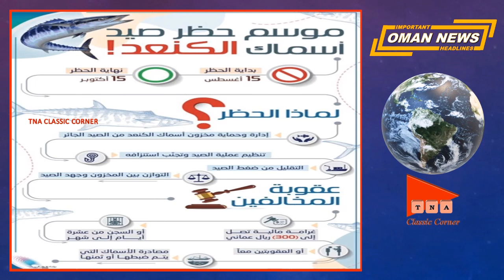Oman News Today 16-08-2022 Urdu Hindi عمان کی خبریں ओमान समाचार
Listen to today's latest news of Oman in Urdu and Hindi Languages @TNA Classic Corner
عمان کی آج کی تازہ خبریں اردو زبان میں سنیں۔
ओमान की आज की ताजा खबरें हिंदी में सुनें।

We daily summarize the important news of Oman on our channel - our news are not based on hearsay and rumors but we broadcast the confirmed news from the major news TV channels and major newspapers of Oman. To save viewers time, we provide short summaries of important and necessary news for foreigners only, instead of long and pointless news. If you like to hear the news about the decrees of the Sultan of the Sultanate of Oman, Royal Oman Police, Royal Air Force, Civil Aviation, Royal Oman Army, Civil Defense, Oman Airports, Oman Ministry of Labor, Muscat Municipality, Consumer Protection Authority, Environment Authority and other important agencies of Oman and If you want to see the latest and breaking news released by on a daily basis, you can subscribe to our channel.

हम प्रतिदिन अपने चैनल पर ओमान की महत्वपूर्ण खबरों को संक्षेप में प्रस्तुत करते हैं - हमारी खबरें अफवाहों और अफवाहों पर आधारित नहीं हैं, लेकिन हम ओमान के प्रमुख समाचार टीवी चैनलों और प्रमुख समाचार पत्रों से पुष्ट समाचार प्रसारित करते हैं। दर्शकों का समय बचाने के लिए, हम लंबी और व्यर्थ की खबरों के बजाय केवल विदेशियों के लिए महत्वपूर्ण और आवश्यक समाचारों का संक्षिप्त सारांश प्रदान करते हैं। यदि आप ओमान सल्तनत के सुल्तान के फरमानों के बारे में समाचार सुनना पसंद करते हैं, तो रॉयल ओमान पुलिस, रॉयल एयर फोर्स, नागरिक उड्डयन, रॉयल ओमान सेना, नागरिक सुरक्षा, ओमान हवाई अड्डे, ओमान श्रम मंत्रालय, मस्कट नगर पालिका, उपभोक्ता संरक्षण प्राधिकरण, पर्यावरण प्राधिकरण और ओमान की अन्य महत्वपूर्ण एजेंसियां ​​और यदि आप दैनिक आधार पर जारी नवीनतम और ब्रेकिंग न्यूज देखना चाहते हैं, तो आप हमारे चैनल को सब्सक्राइब कर सकते हैं।

عمان کی روزانہ تازہ اردو نیوز
हिंदी भाषा में ओमान दैनिक समाचार अपडेट
ওমানের আজকের সর্বশেষ খবর শুনুন।